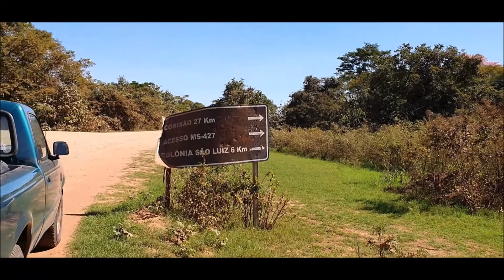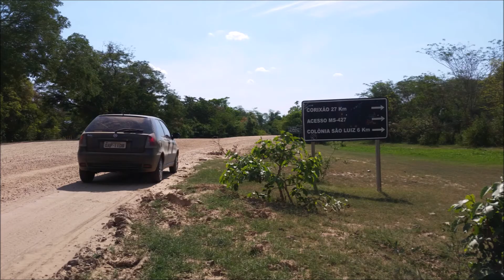PANTANAL - PLACA DO CORIXÃO - EXTRA - #107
Fala moçada que tem o Jeitão de Cowboy, beleza? Hoje vou mostrar pra vocês, um dos lugares muito emblemáticos que passo em minhas idas ao Pantanal do MS, a estrada para o Corixão, onde tem a placa do Corixão. Corixão é o local onde ocorre um dos maiores, senão o maior leilão de gado do Pantanal!

Fica em casa